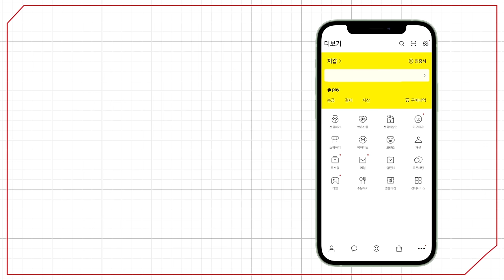[예원교회] 주일예배 설교(2부) - 쓰임 받는 은혜! (마가복음 11:1~10) - 정은주목사 - 2024.07.07.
쓰임 받는 은혜! (마가복음 11:1~10)

1 그들이 예루살렘에 가까이 와서 감람 산 벳바게와 베다니에 이르렀을 때에 예수께서 제자 중 둘을 보내시며
2 이르시되 너희는 맞은편 마을로 가라 그리로 들어가면 곧 아직 아무도 타 보지 않은 나귀 새끼가 매여 있는 것을 보리니 풀어 끌고 오라
3 만일 누가 너희에게 왜 이렇게 하느냐 묻거든 주가 쓰시겠다 하라 그리하면 즉시 이리로 보내리라 하시니
4 제자들이 가서 본즉 나귀 새끼가 문 앞 거리에 매여 있는지라 그것을 푸니
5 거기 서 있는 사람 중 어떤 이들이 이르되 나귀 새끼를 풀어 무엇 하려느냐 하매
6 제자들이 예수께서 이르신 대로 말한대 이에 허락하는지라
7 나귀 새끼를 예수께로 끌고 와서 자기들의 겉옷을 그 위에 얹어 놓으매 예수께서 타시니
8 많은 사람들은 자기들의 겉옷을, 또 다른 이들은 들에서 벤 나뭇가지를 길에 펴며
9 앞에서 가고 뒤에서 따르는 자들이 소리 지르되 호산나 찬송하리로다 주의 이름으로 오시는 이여
10 찬송하리로다 오는 우리 조상 다윗의 나라여 가장 높은 곳에서 호산나 하더라